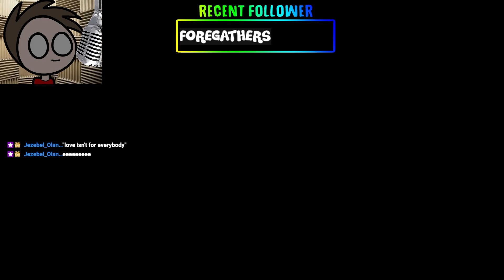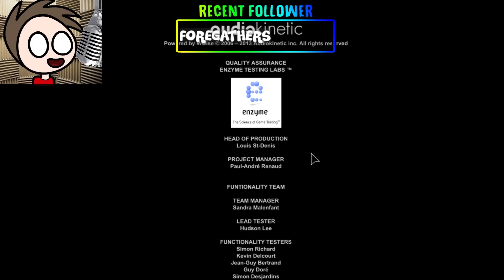I'm a vagina haver (Outlast Whistleblower)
This is certainly shorter of an experience but I enjoyed it. I got more spooked in the DLC one than the full game which says something...

Also what is up with all the sexual content in this game, it's unreal. *whistleblower* huh? more like blow-

Outlast 2 is in the works now so if you're excited about that your prayers have been heard.